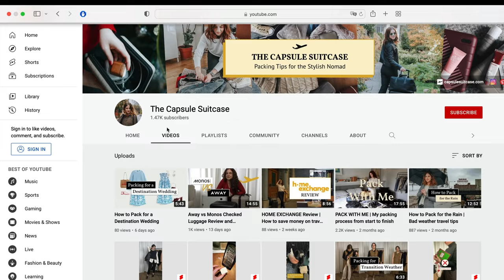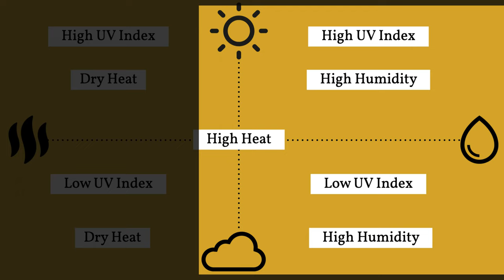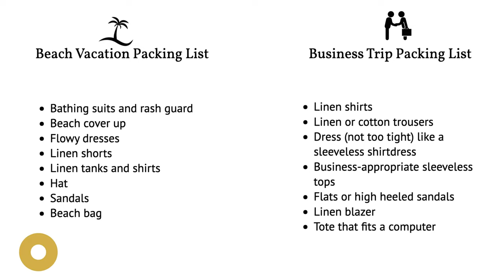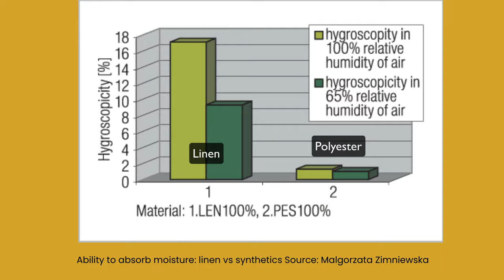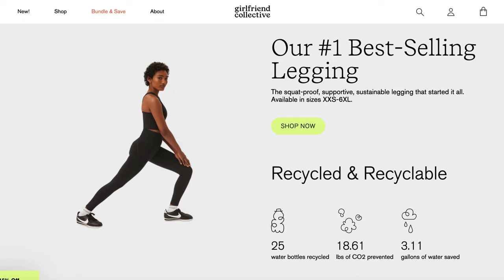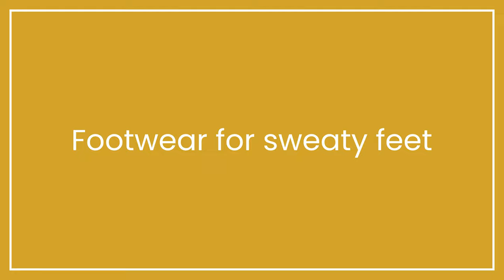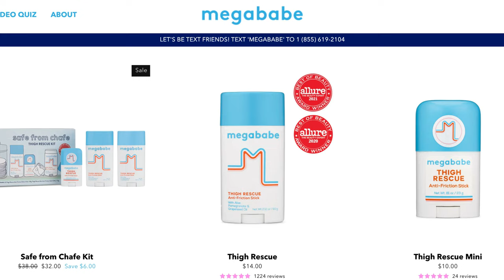How to Pack for Hot Weather | Summer packing for sweaty people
Packing for a hot weather destination? Whether it's dry heat or humidity city, you'll want to choose breezy, moisture-wicking fabrics, cooling accessories, and the right undergarments to stay comfortable and chic.

VIDEO LINKS
Mineral deodorant
Cooling bandanas

 - Andrea

About me

Hi! I'm Andrea, a marketer in tech. I work remotely and travel for work and all of my years on the road inspired me to start a blog called The Capsule Suitcase and a few years later, this YouTube channel!

☀︎Social Links ☀︎

❀ Recommended ❀

Learn to launch your own website with my Skillshare classes and get one month free!